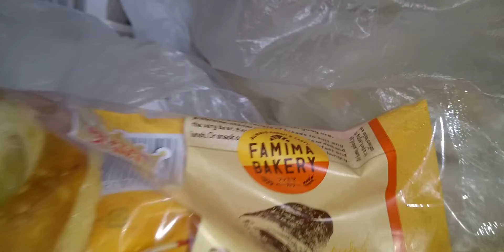2022年2月18日 ファミリーマート アップルクリーム テニス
りんごもゴロゴロ 入ってる🍎